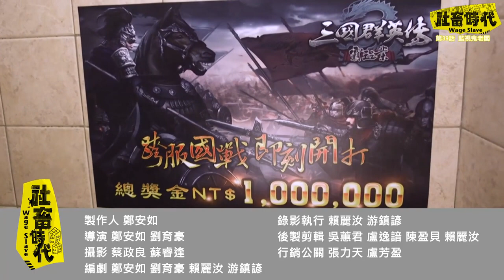【社畜時代】監視鬼老闆！管到你會怕！│EP.39│焦凡凡 徐謀俊 英國捲毛貓 喪女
每天都被老闆24小時監控.

宛宛兒邀你來修趴 ETtoday